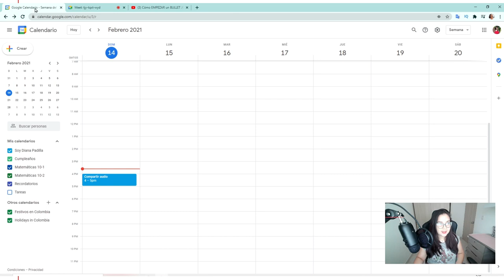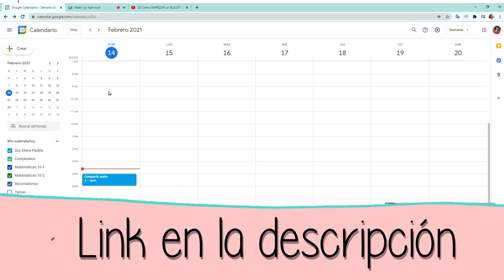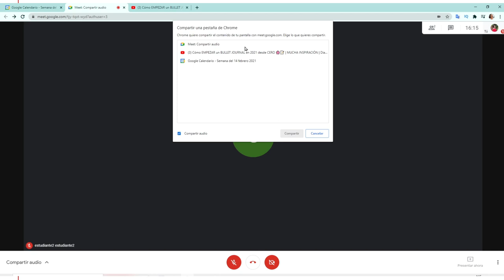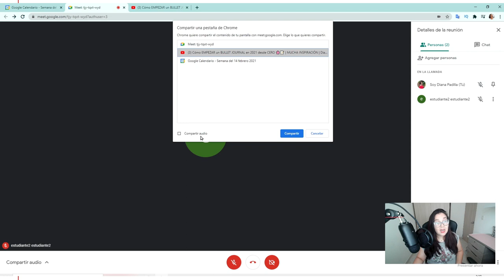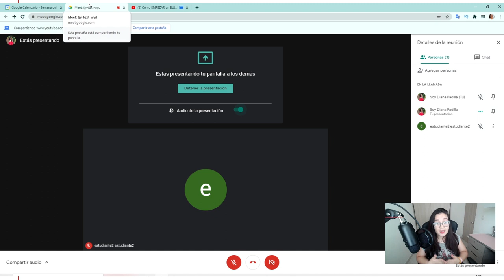5. ⭐ Cómo COMPARTIR PANTALLA en Google MEET ⭐ y que se escuchen MIS AUDIOS, VIDEOS y PRESENTACIONES⭐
⚠️🎬EQUIPOS QUE USO PARA GRABAR:
✔️Aro de Luz led y luz led de Yongnuo 160 leds
✔️Grabador de pantalla: Screen Cast o matic